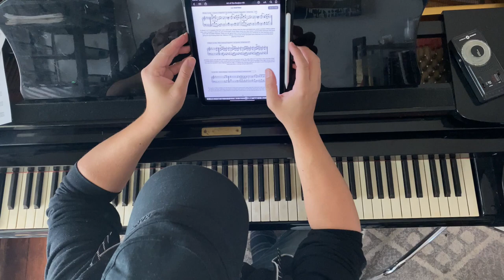Lilí Martinez - Swing Y Son - Art of the Guajeo